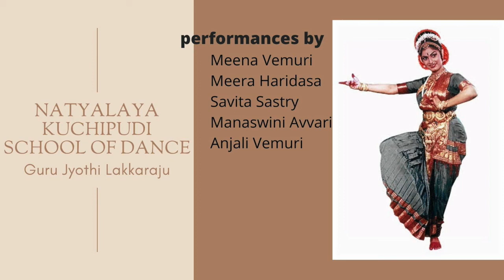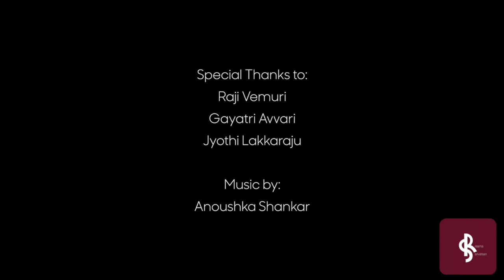SKCC Vasantha Navarathri 2021- Naatya Seva by NatyaLaya Kuchipudi School of Dance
APR 10, 2021 - 6PM PDT :  Naatya Seva by Students of Guru. Smt. Jyothi Lakkaraju (NatyaLaya Kuchipudi School of Dance)